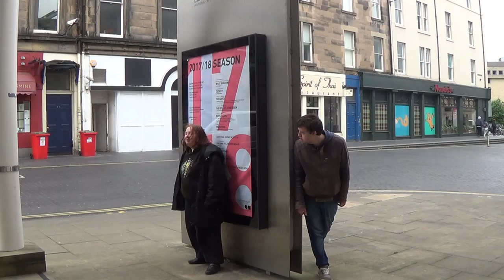And now for something completely different.....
Filmed on the 12th of June, Richard Coxon and Emma McCaffrey improvise a story of searching, bizarre people and stick attacks in this  new film based on Monty Python and their skits.

Both Coxon and McCaffrey are filmmakers and actors. McCaffrey is currently a member of Lung Ha theatre.